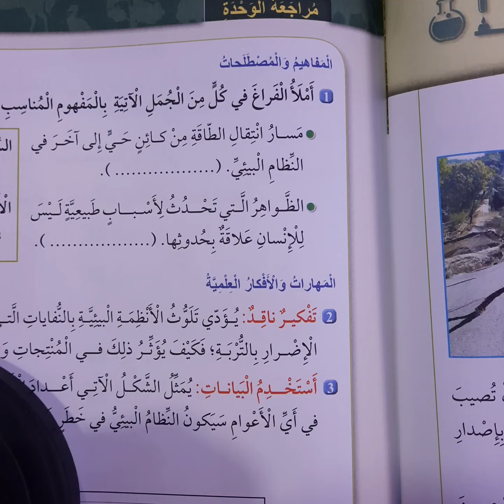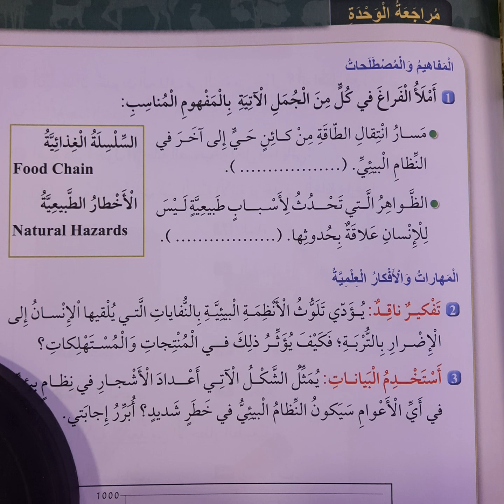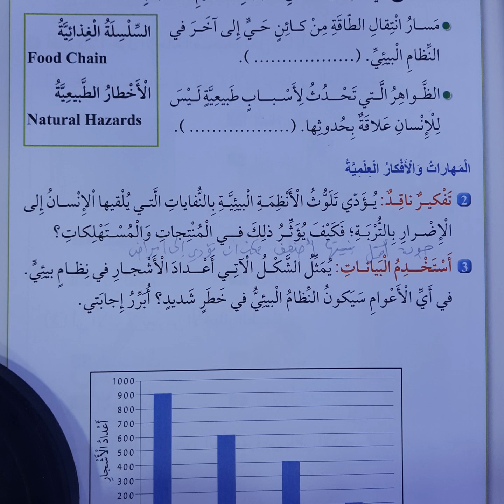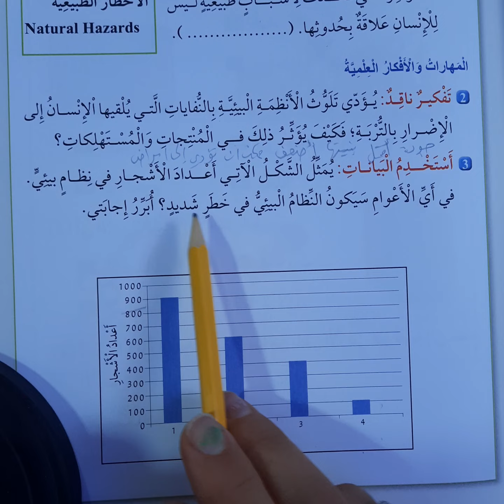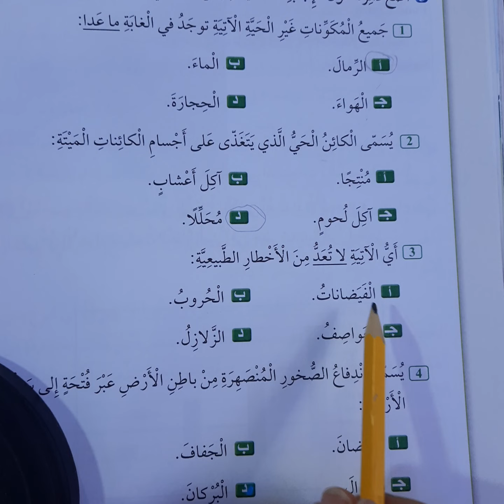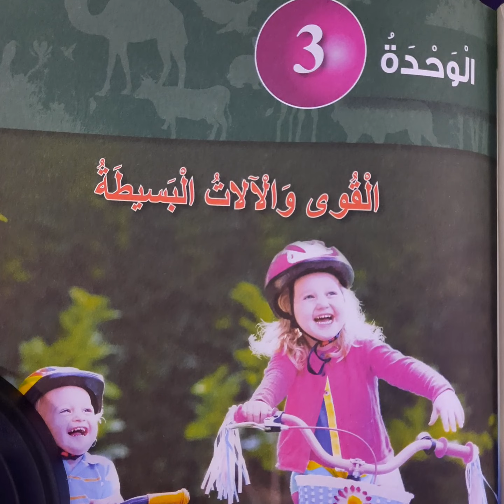حل اسئلة مراجعة الوحدة الثانية علوم صف ثالث